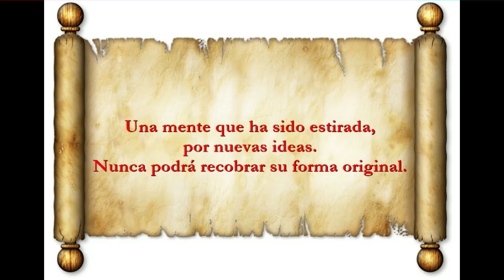Frases y pensamientos